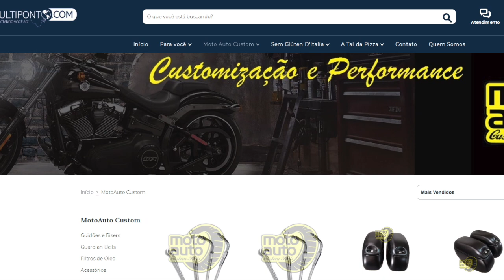Porque MOTOS CUSTOM ESTÃO na ARGENTINA e NÃO no BRASIL?